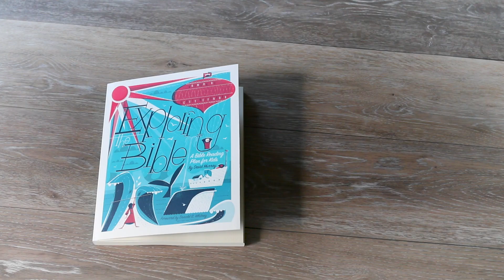Expedition 35 | Lost and Found | Exploring the Bible